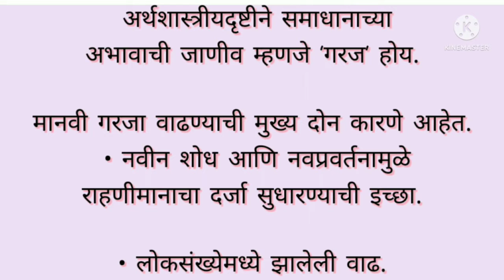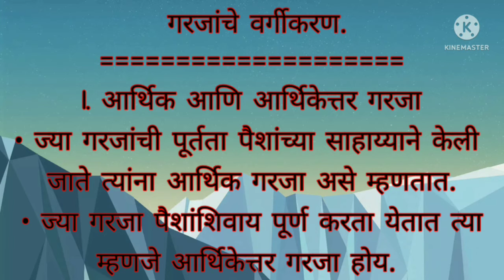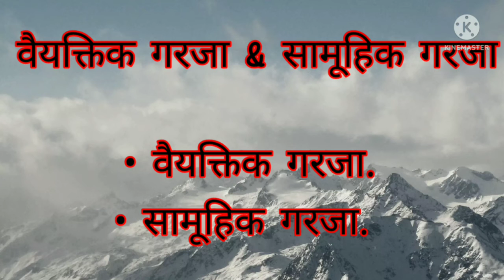Needs definition, features & classification in Marathi.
गरजेची व्याख्या, वैशिष्ट्ये & गरजांचे वर्गीकरण.